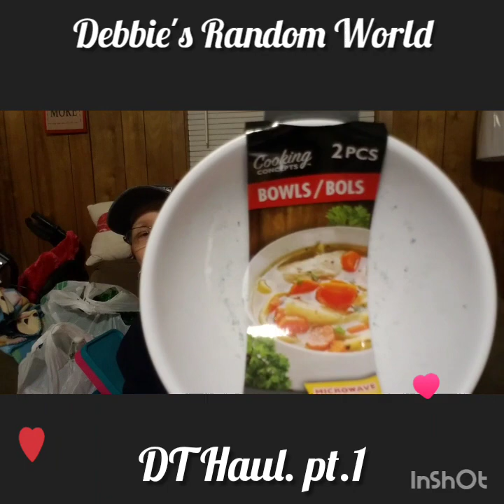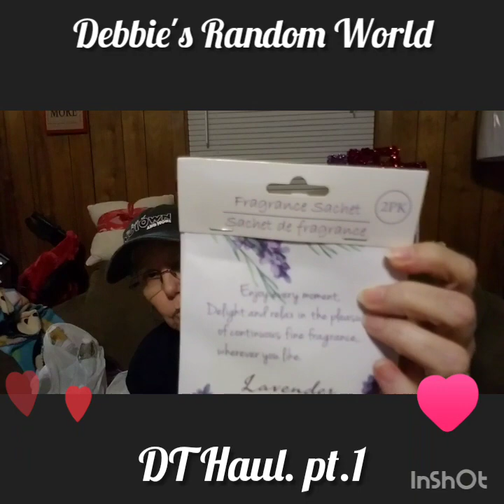Huge DT Haul🤑 pt.1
I hope you had a blessed weekend😊
I've got a huge DT haul from 3 different times and 2 stores in over a week! So this is pt.1of 3 videos. I'm really on the hunt for the pink and blue Easter truck signs! They're so stinkin cute! 😍
Have a fabulous Monday my sweeties and know I love yous bunches❤❤❤❤❤❤❤❤❤❤❤
And don't forget to give this video a thumbs up 👍🏻on your way out and please share share and share!😉😃
Thank you all for the love and support you show me, you're all my extended family and I'm so blessed to have such awesome people in my life💖🌷💞🌹

Friend/Happy/Blessing Mail📬
Debbie's Random World
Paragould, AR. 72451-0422